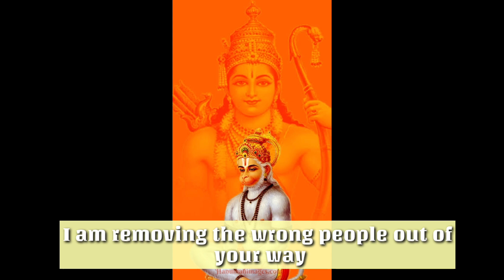Urgent message from hanuman ji | Don't ignore him | God Positivity